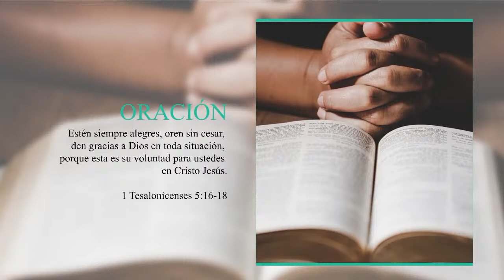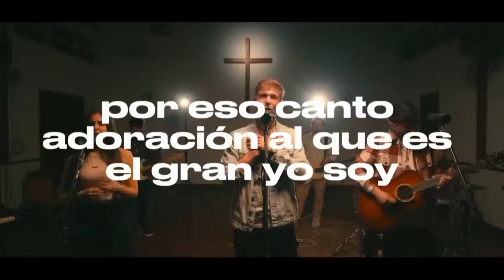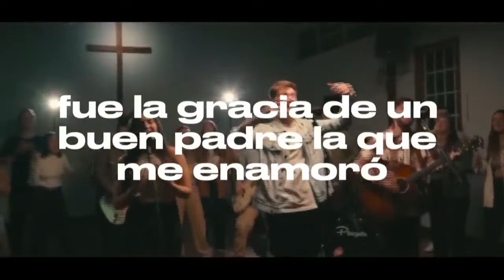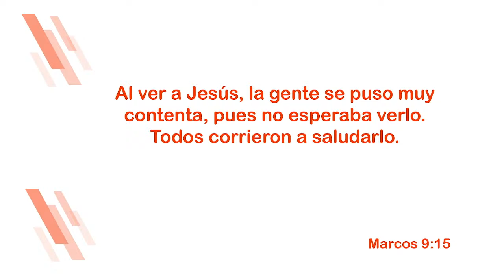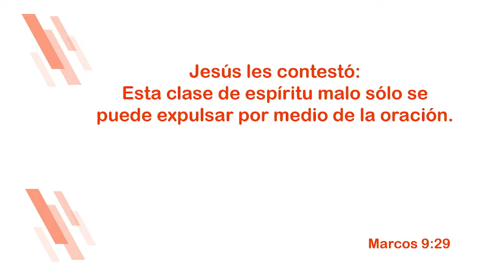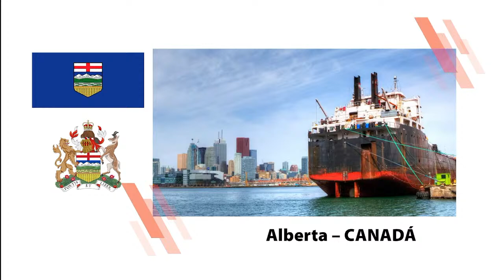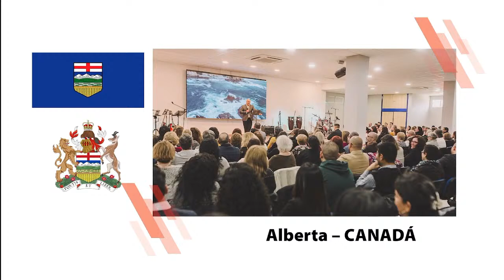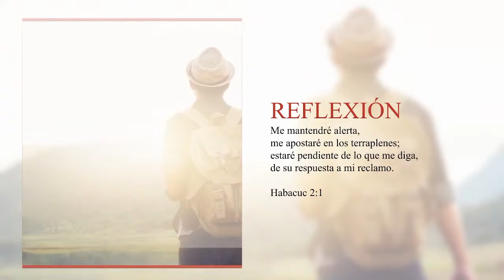ALTAR FAMILIAR: "Tormentas de la vida"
PRESENTADOR: Ps. David Murgueytio
INVITADA:           Josefina Mejía
TEMA:                  TORMENTAS DE LA VIDA
TEXTO BÍBLICO: MARCOS 9:14-29